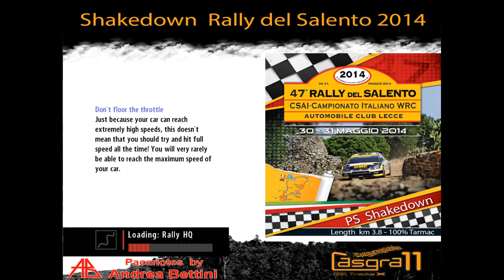RBRcz - TESTE - Onboard: Citroen AX GrpA(NGP) - Rali de Celorico / Mondim de Basto 1996